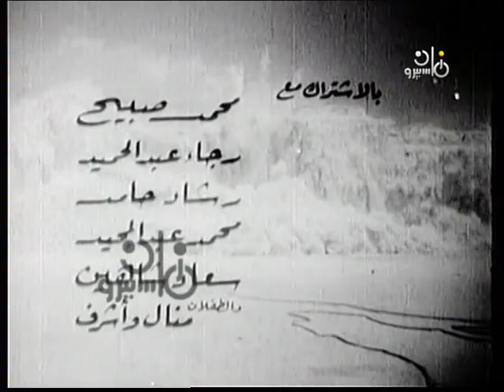مسلسل ״بيار الملح״ ׀ ليلى طاهر – شكري سرحان ׀ الحلقة 03 من 08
قصة وسيناريو وحوار: ميخائيل روماني
إخراج: حماده عبد الوهاب

بطولة:
الأطفال:
منال - أشرف.